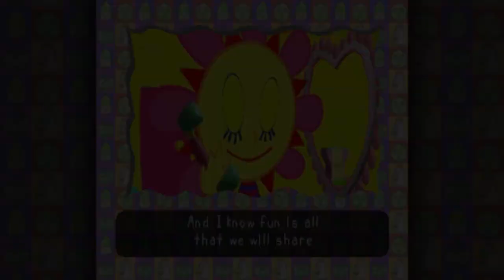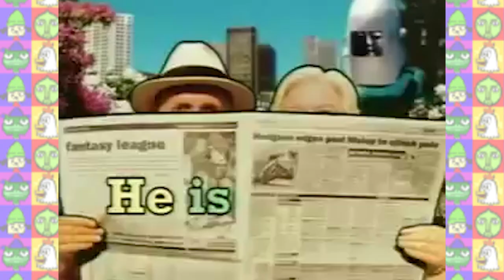Kurose Reviews: Parappa The Rapper Games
For the past few weeks I've been in a mood to play some rhythm games. And why not start with the one that started it all!

Footage owned by:
Retro Game Player
HenPlay
RetroPond
DolmaKalem
NintendoComplete
darn kyle
CommunityGame
Phizzy
DingoDNC
EwanDoggie
NeolceBreaker
UmEricYockey